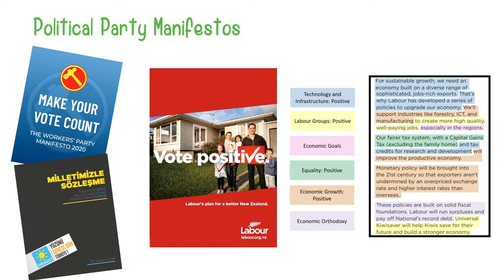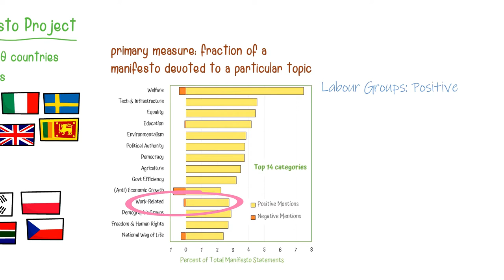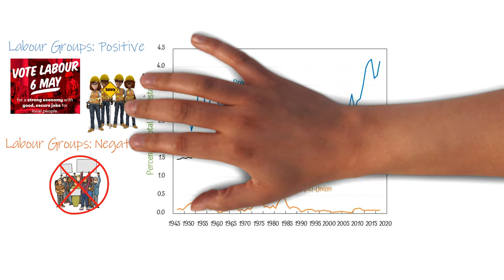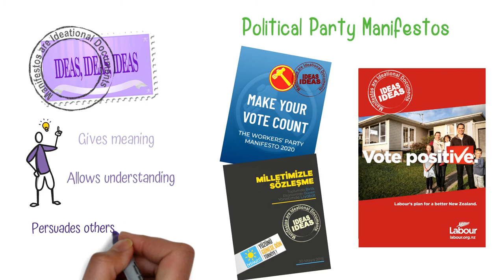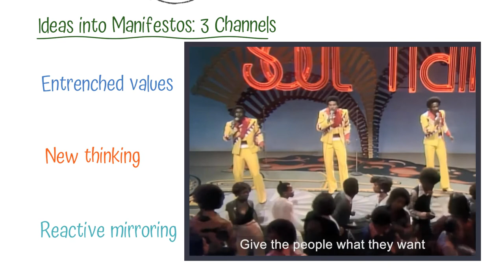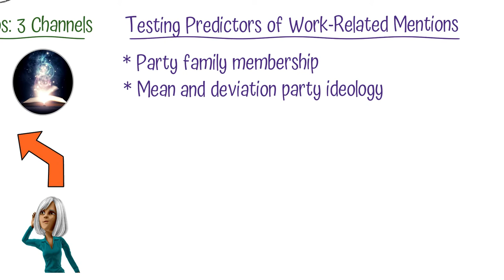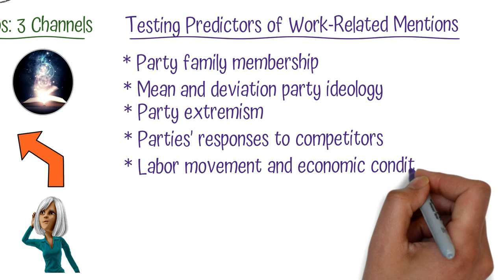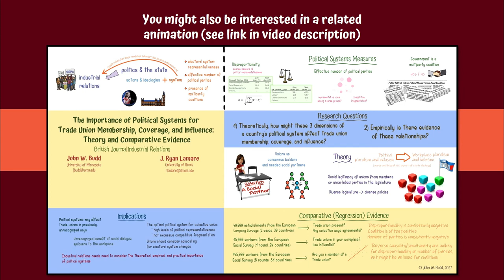Industrial Relations Ideas in Politics: A Quantitative Analysis of Political Party Manifestos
An animated introduction to an article published in Industrial Relations by Ryan Lamare and John Budd. As ideational actors, political parties use their manifestos to convey important information to candidates and voters about numerous issues that matter to the public during elections. Political manifestos are therefore useful documents for capturing ideational thinking on issues relevant to industrial relations that are unadulterated by necessary legislative or other political compromises required to govern. We propose three channels through which ideas enter into manifestos, and examine the fraction of manifesto content devoted to pro-worker and anti-union statements to measure the importance of these ideas. Using data from the Comparative Manifesto Project and other sources spanning as many as 54 countries, 75 years, and 1,132 parties, we find strong evidence that manifesto ideas about workers matter, and that they have changed over time and across countries. We see clear evidence that these ideas are affected by differences in party characteristics as well as political and economic circumstances. We also find that pro-worker ideas are rewarded during elections.